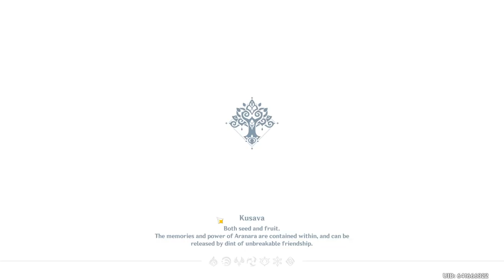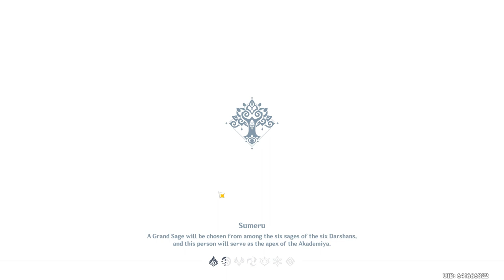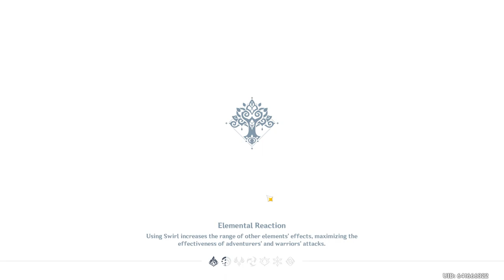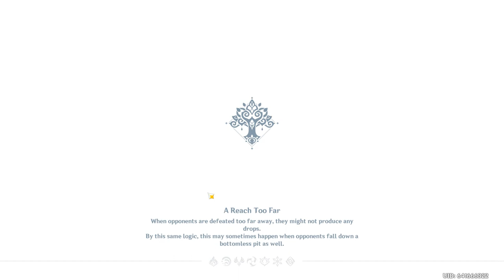Genshin Impact - AR59 to AR60 Week 8/19